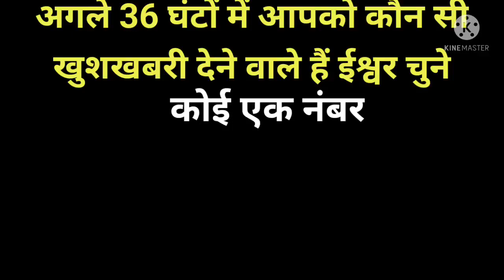tarot card reading in hindi | अगले 36 घंटों में आपको कौन सी खुशखबरी देने वाले ...